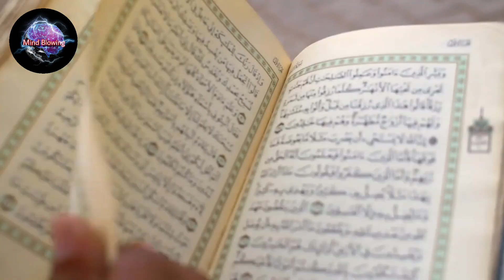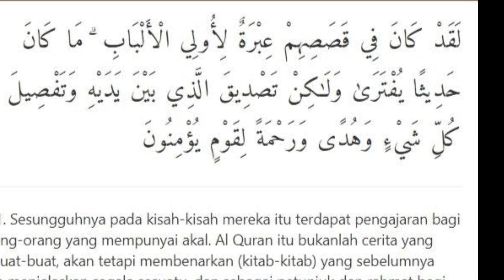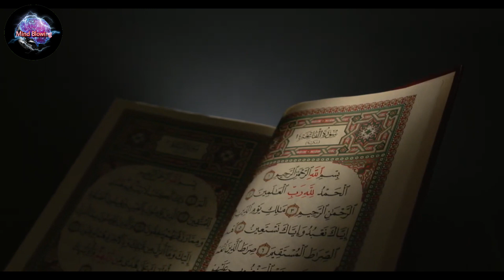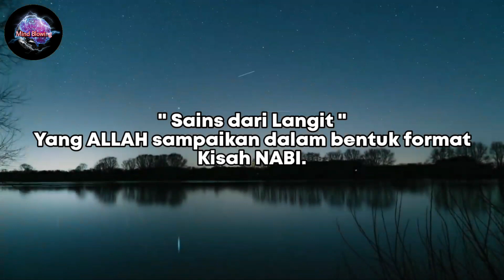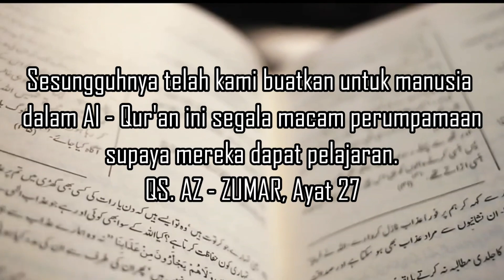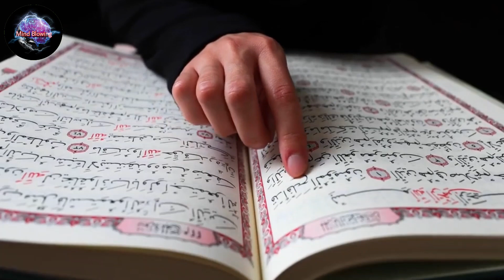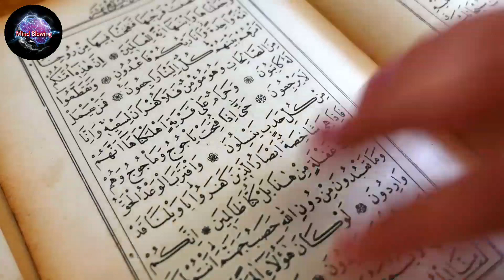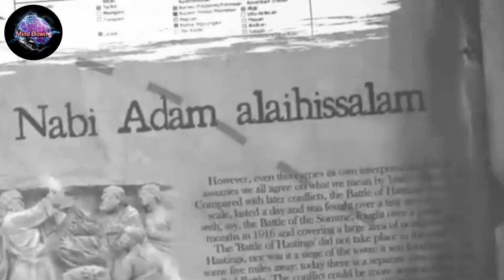Nabi Adam | Kisahnya tentang ilmu kromosom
Dibalik kisah Nabi Adam terdapat banyak materi pelajaran tentang ilmu kromosom dan proses terciptanya manusia.